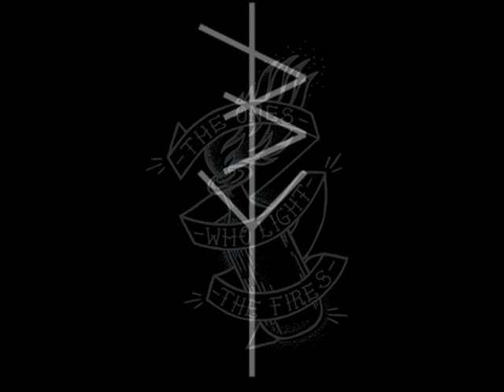Gone To Waste - 04 The Mirror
Hardcore/Punk from Germany.
"The Ones Who Light The Fires 2013"